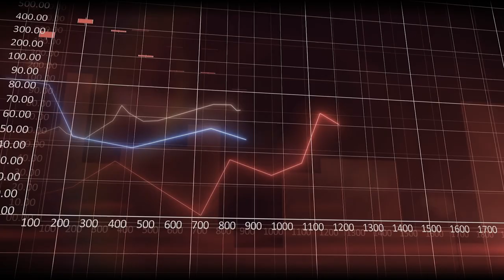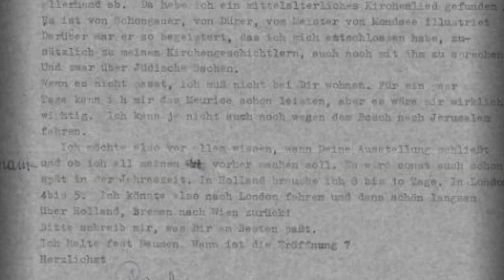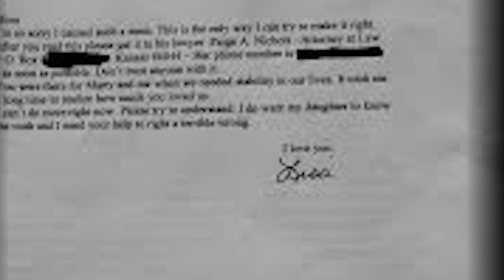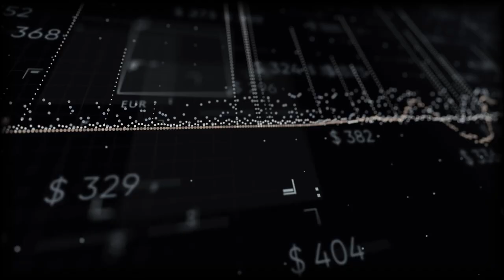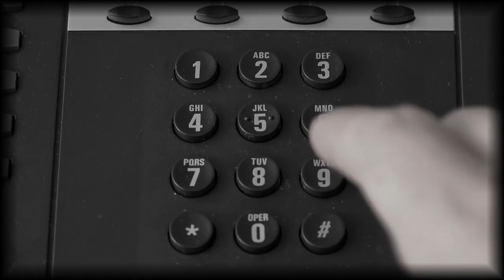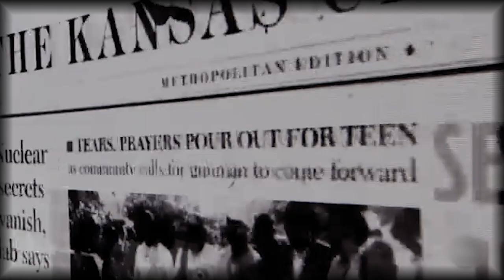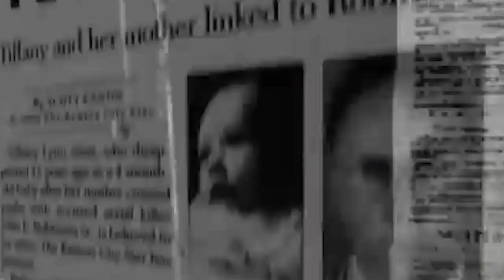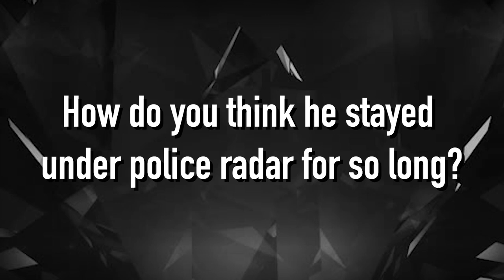How John E Robinson Became Internet's First Serial Killer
A con man is the worst sort of human being, but here’s one who had the demise of at least eight women under his belt and a missing baby too. This is the story of how a lifetime con man turned into the world’s first Internet Serial Killer.